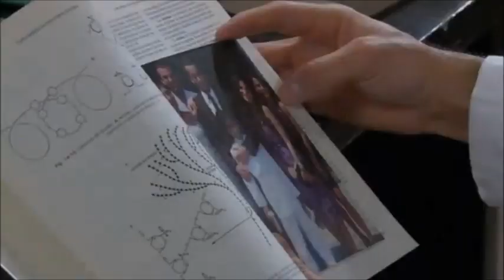Mariano descobre que Aurora e Martín estão namorando